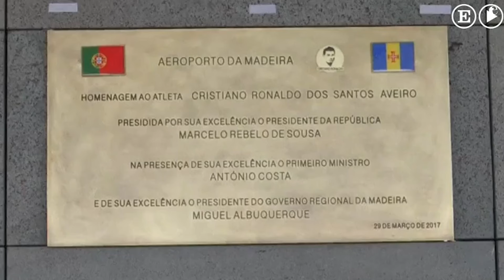El busto de Cristiano Ronaldo